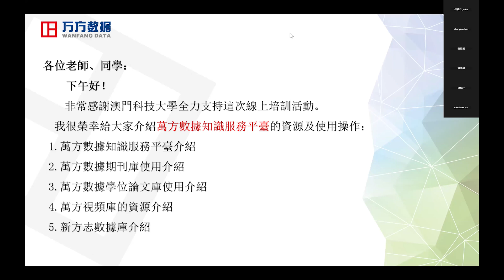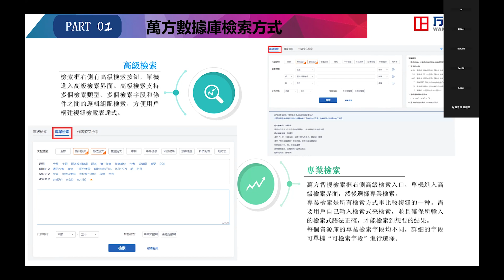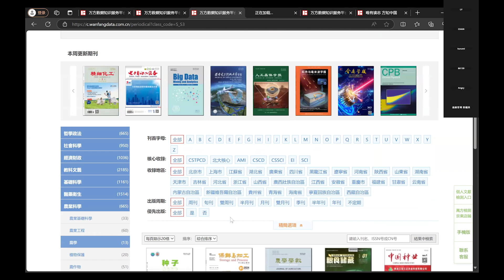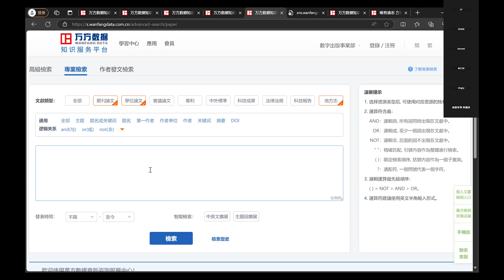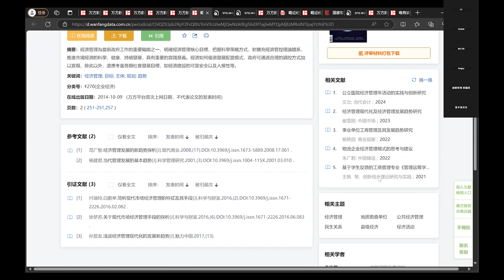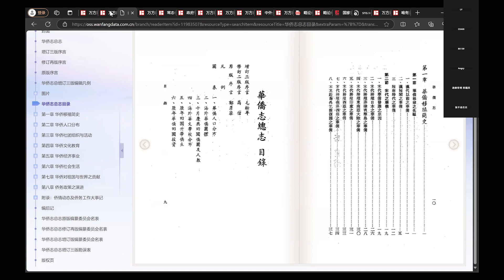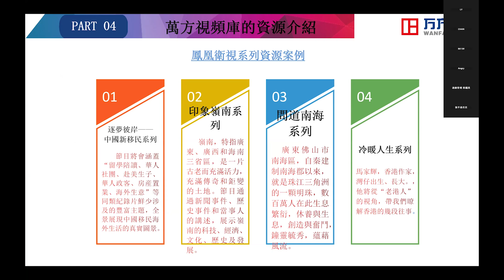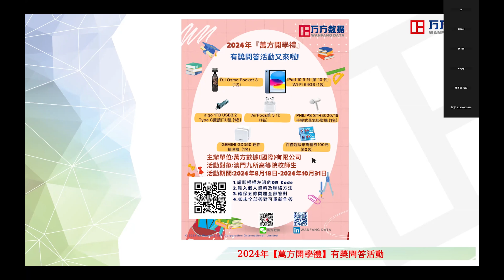萬方數據庫資源使用的介紹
萬方數據庫是中文學術資源非常重要的資料庫。其憑藉種類豐富、內容繁多的中文資源，在學術領域佔有重要的位置。除了傳統的人文社科，萬方也非常重視自然科學、工程技術、醫學醫藥方面的論文收錄，特別切合澳門科技大學在醫學、科技方面的需要。本館訂購的萬方新方志資料庫更是地方文史研究不可缺少的重要資源。